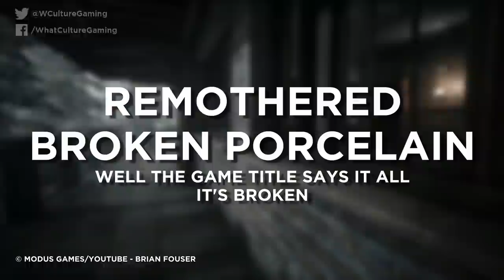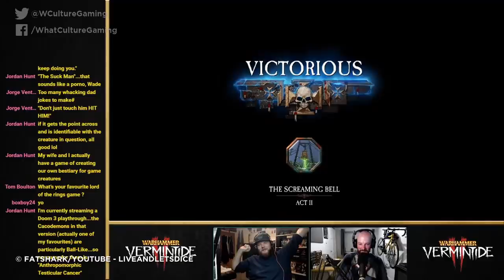8 Video Games That Tried Too Hard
Sometime You Just Have to Sit Back, Relax, and Enjoy the Adventure.